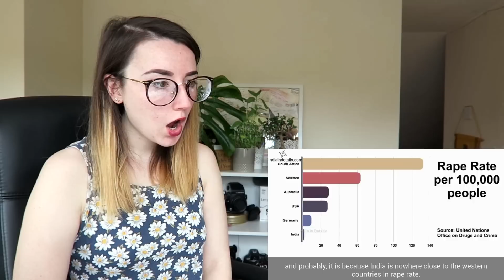Britisher Reacts to Are You Brainwashed About India